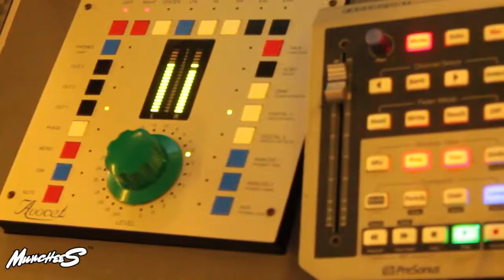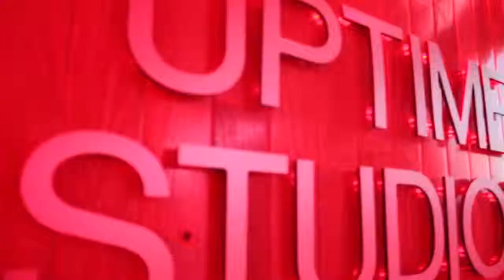MURDA MOOK TRAILER FOR SINGLE